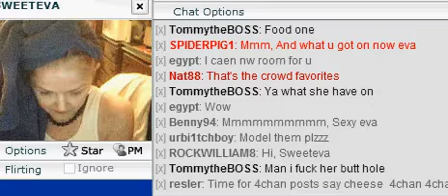4Chan-Cam4-Sweeteva laughs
Sweeteva loves 4chan